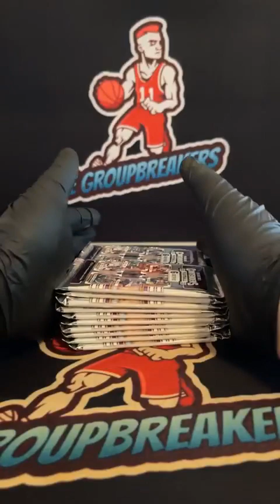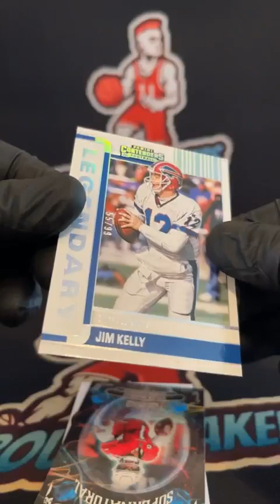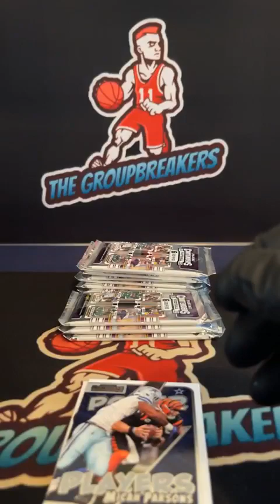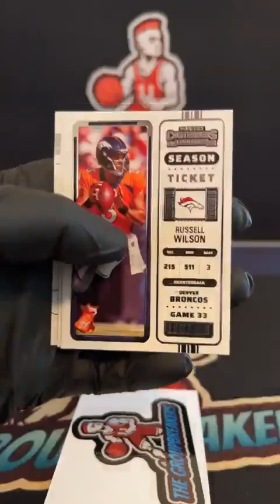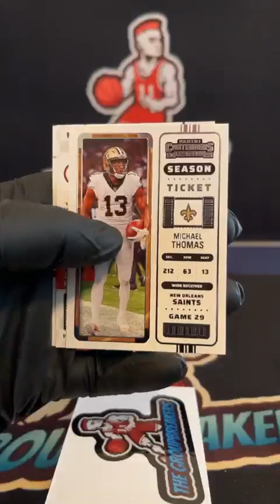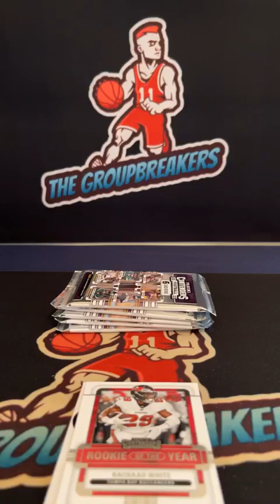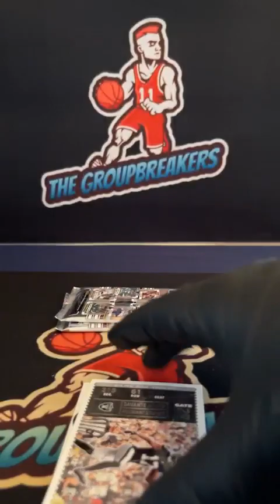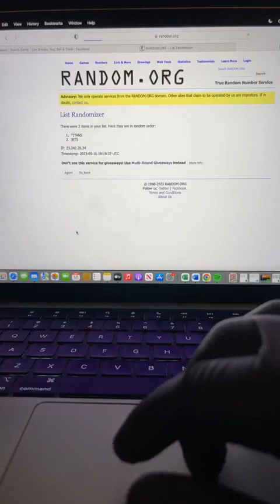BREAK #2150 - 2022 Contenders Football Hobby Box Random Division Break #2150 - May 16th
Divisions:
Logan Slusher - AFC EAST (BILLS, PATRIOTS, DOLPHINS, JETS)
Kevin Malloy Jr. - AFC NORTH (STEELERS, RAVENS, BROWNS, BENGALS)
Jeremiah Marschka - AFC SOUTH (TITANS, COLTS, JAGUARS, TEXANS)
Henry Shepherd - AFC WEST (CHIEFS, RAIDERS, CHARGERS, BRONCOS)
Greg Borsari - NFC EAST (EAGLES, WASHINGTON, COWBOYS, GIANTS)
Jeremiah Marschka - NFC NORTH (PACKERS, BEARS, LIONS VIKINGS)
Kevin Parks Kp - NFC SOUTH (BUCCANEERS, SAINTS, PANTHERS, FALCONS)
Luis M Crespo - NFC WEST (SEAHAWKS, RAMS, CARDINALS, 49ERS) w